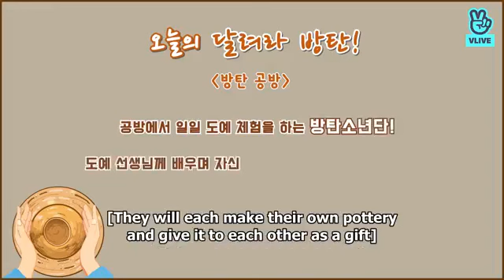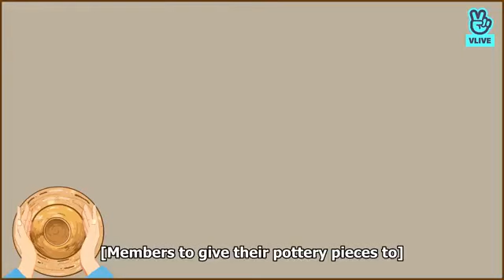{ ENG SUB } RUN BTS EP:46